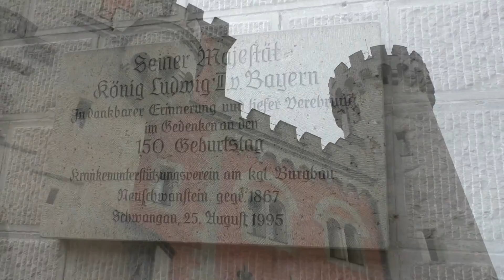10 Tage in Bayern - Tagebuch - Tag 2 // Schloss Neuschwanstein, Schloss Hohenschwangau & Wieskirche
10 Tage in Bayern - Tagebuch - Tag 2 // Schloss Neuschwanstein,  Schloss Hohenschwangau  & Wieskirche

Am zweiten Tag fahre ich rum und sehe mir interessante Sehenswürdigkeiten an. Schloss Neuschwanstein, Schloss Hohenschwangau und die Wieskirche, sind wesentliche Bestandteile meiner heutigen Tour. Wenn es Euch gefallen hat,
würde ich mich sehr über einen positiven Daumen von Euch freuen. :-)

Hast Du dieses Video schon gesehen?